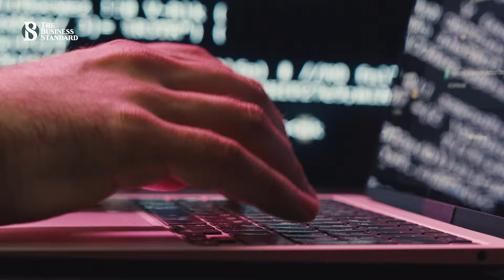চীন-রাশিয়া-ইরানের বিরু'দ্ধে সাই'বার হা'মলা চেষ্টার অভি'যোগ চ্যাটজিপিটি ও মাইক্রোসফটের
Microsoft says it caught hackers from China, Russia and Iran using its AI tools
ওপেন এআই এর চ্যাটজিপিটি ও মাইক্রোসফট এর এ আই টুলগুলো হ্যাক করার চেষ্টা করছে রাশিয়া, চীন এবং ইরানের রাষ্ট্র-সমর্থিত হ্যাকাররা। এমনটাই বলছে সিএনবিসির একটি প্রতিবেদন। মাইক্রোসফট জানিয়েছে রাশিয়ান সামরিক গোয়েন্দা, ইরানের বিপ্লবী গার্ড এবং চীন ও উত্তর কোরিয়ার সরকারের সাথে সম্পৃক্ত হ্যাকিং গ্রুপগুলো চ্যাট জিপিটি ও মাইক্রোসফটের লার্জ ল্যাঙ্গুয়েজ মডেল ব্যবহার করে হ্যাকিং এর চেষ্টা চালিয়েছে। তারা ইতোমধ্যেই সেইসব গ্রুপগুলোকে ট্র্যাক করেছে।